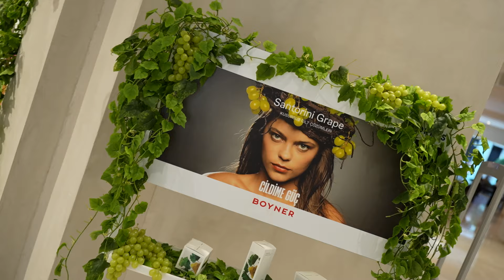Korres’in Yeni ‘Santorini Grape’ Cilt Bakım Serisinin Türkiye’ye Gelişini Kutladık!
Korres’in Santorini Adası’nda yetişen üzümlerle geliştirdiği yeni ‘Santorini Grape’ cilt bakım serisinin Türkiye’ye gelişini Boyner İstinyePark’ta keyifli bir etkinlikle kutladık!💚✨